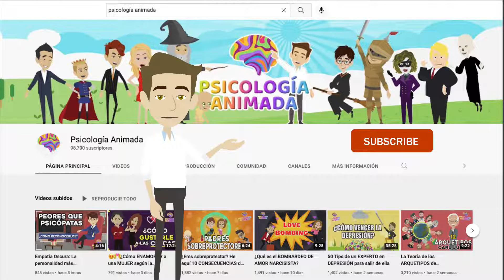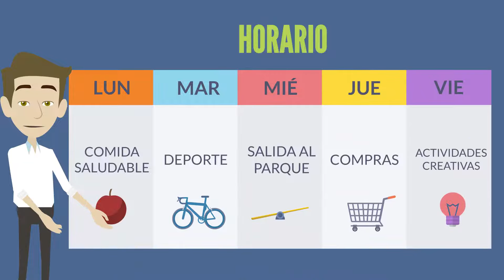¿Qué es la Ansiedad? explicada para niños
¡Hola, amiguitos! Bienvenidos a nuestro canal de psicología animada. Hoy vamos a hablar de un tema importante: la ansiedad infantil. ¡Pero no te preocupes, porque estamos aquí para ayudarte a convertirte en un superhéroe contra la ansiedad!
La ansiedad es como un villano que quiere robar nuestra tranquilidad, pero podemos vencerlo. Primero, debemos entender qué es la ansiedad.